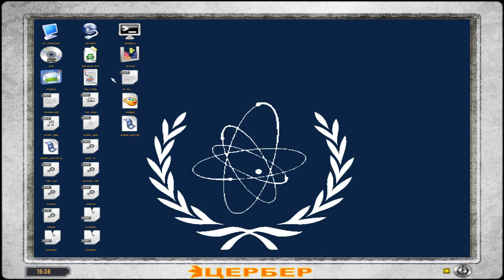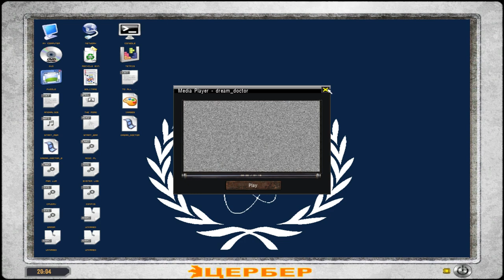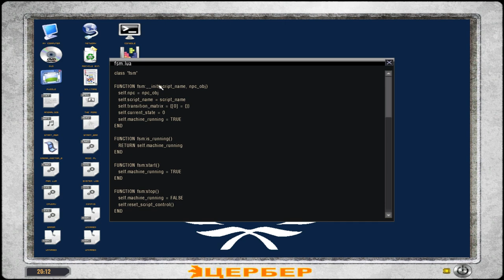S.T.A.L.K.E.R. - Lost Alpha (Ep. 7 - The Lost Rifle)